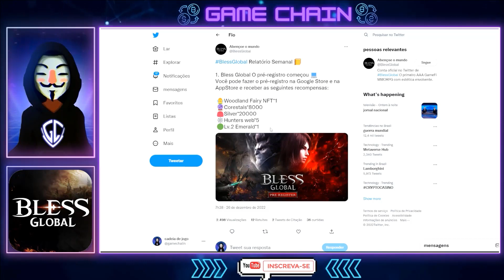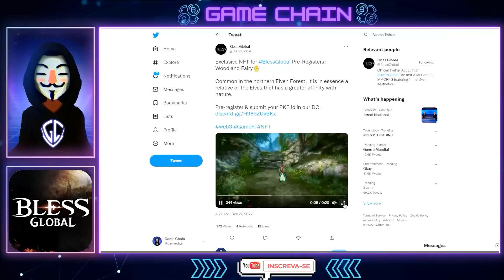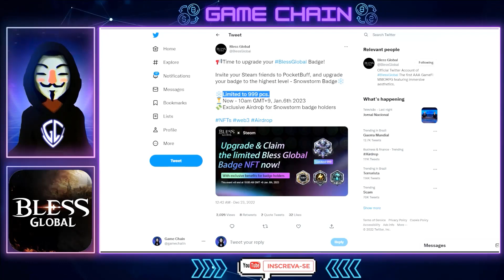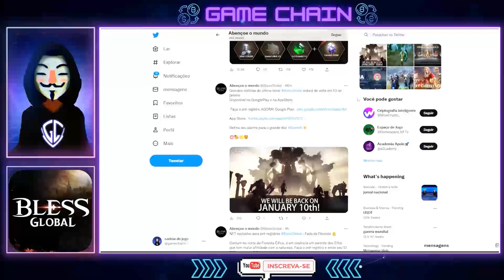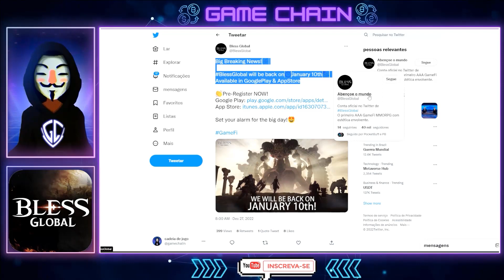LANÇAMENTO DE BLESS GLOBAL COM DATA MARCADA E ATÉ NFT SENDO DADO PARA QUEM FAZER O PRE REGISTRO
🛑 NÃO CLIQUE 🛑

LANÇAMENTO DE BLESS GLOBAL NFT COM DATA MARCADA E ATÉ NFT SENDO DADO PARA QUEM FAZER O PRE REGISTRO
🛑Sites relacionados e Mencionados no vídeo:🛑

Conteudo sobre:
💸 NFTs Game
💎Jogos nfts
🔮Game Defi